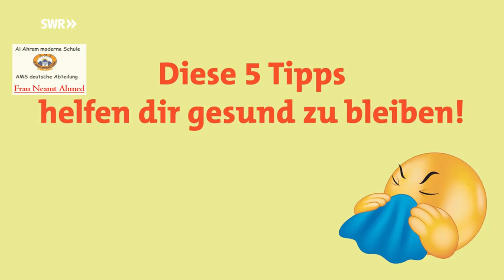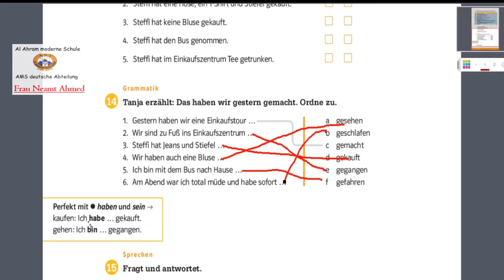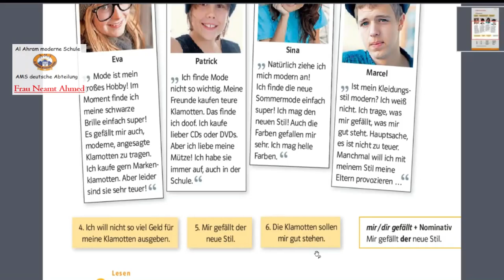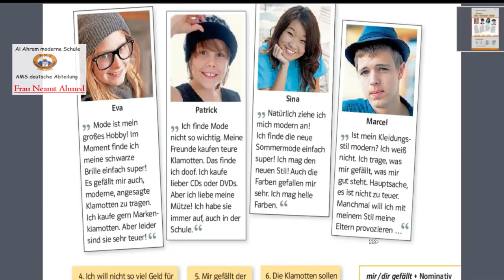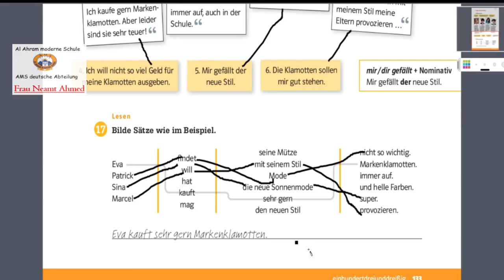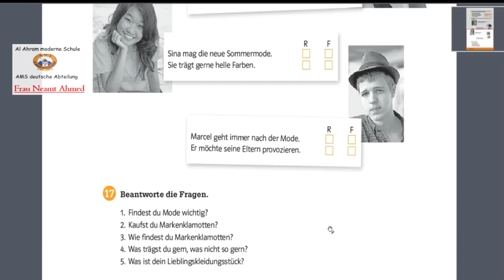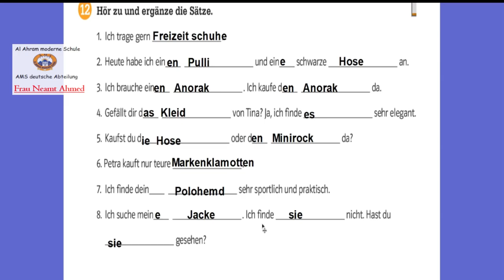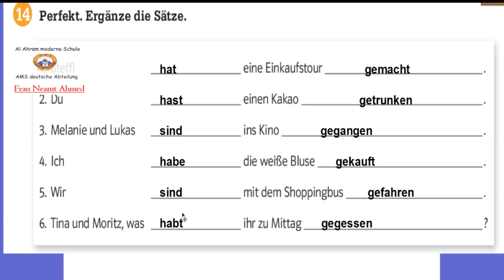Prep 2 Mode ist mein Hobby German